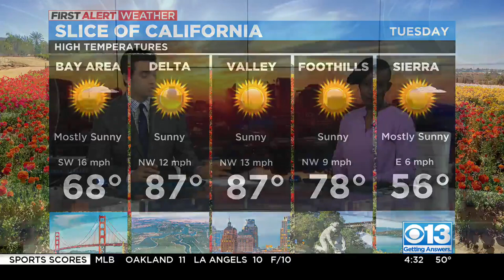Biden announces he's running for reelection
The president made it official in a video, saying as he did four years ago that, "We are in a battle for the soul of America." He also took "MAGA extremists" to task.